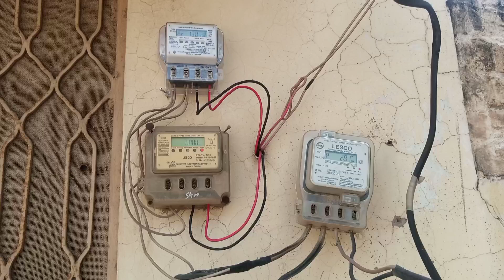Automatic Changeover Switch installation in Urdu Hindi